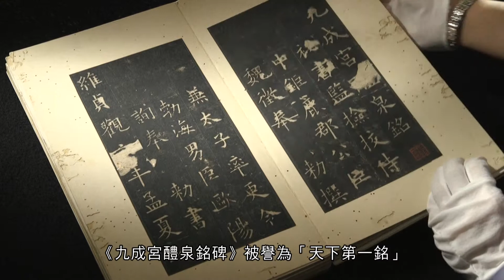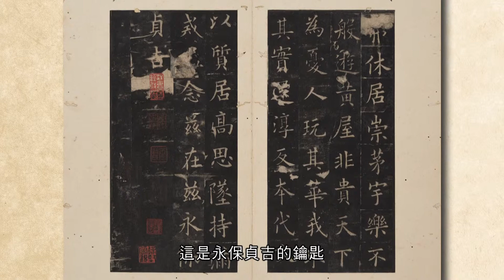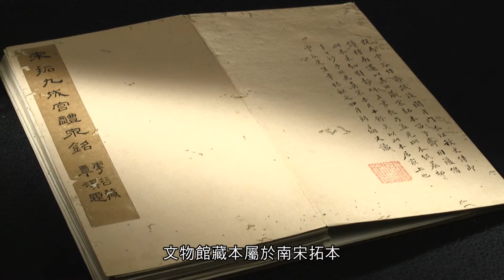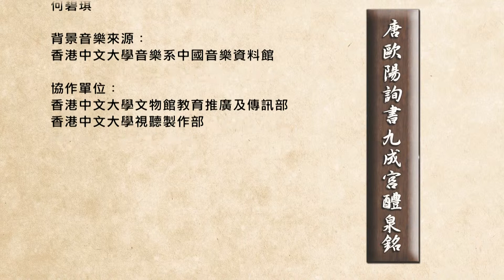唐歐陽詢書九成宮醴泉銘 （中文字幕）